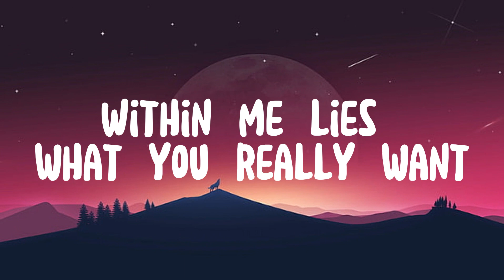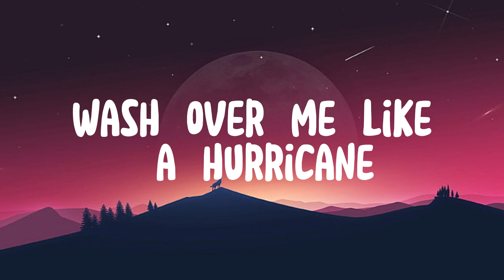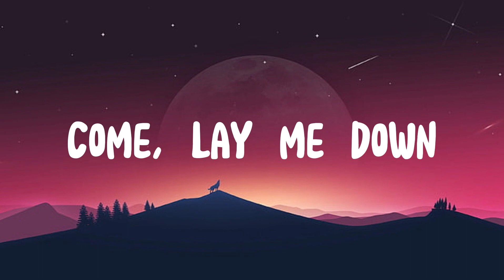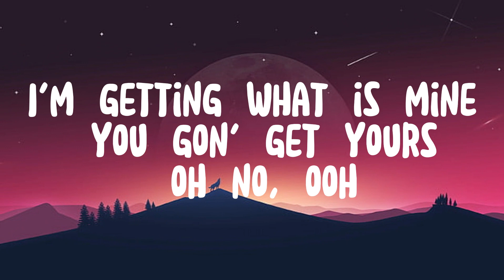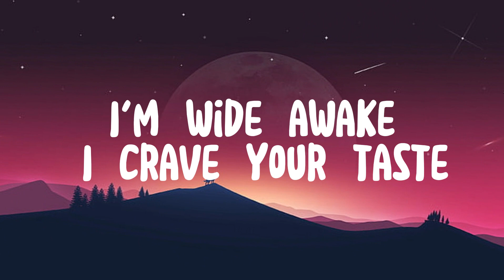Middle of the night _ Elley Duhe ( Lyrics )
Released: 2022
Album: Bravo Hits 116
Artist: Elley Duhé
Genre: Pop
Nominations: NRJ Music Award for Social Hit of the Year